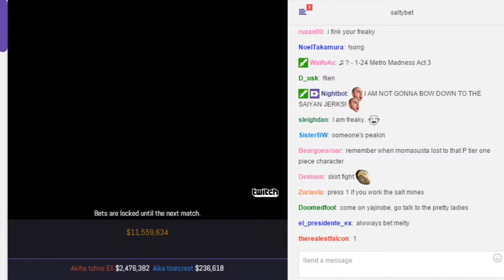SaltyBet: Akiha Tohno EX Vs. Aika Toarcreat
Akiha Tohno EX($2,476,382) by IQS Vs. Aika Toarcreat($236,618) by at (Matchmaking) Salty's Dream Cast Casino 2762